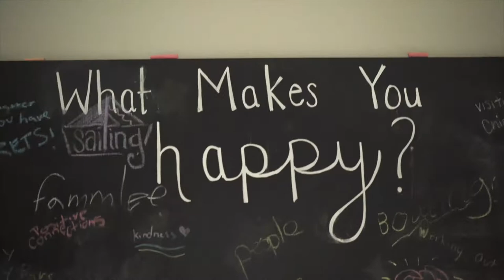🙃 Show: Illness with Dina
This episode of the Upside Down Smilie Show is with Dina and we are talking about illness. Dina shares her journey with her illness and how she handles it on an everyday basis. There is a lot of stigma with illness and instead of taking the advice of family members to not share, Dina talks about her experiences to hopefully help others. Everyone has their own struggles and the more you share, the more the conversation feels normal.

The Upside Down Smilie Show is a weekly show where I sit with a new guest to talk about real-life topics but we don't take it too seriously. I love sharing the stories of everyday people because we all have stories and ideas worth hearing and sharing! Come by and hang out with me!